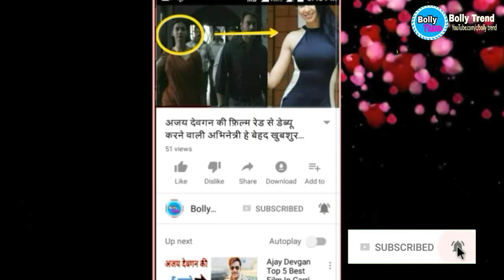RANBIR KAPOOR TOP 5 HIGHEST GROSSING MOVIES